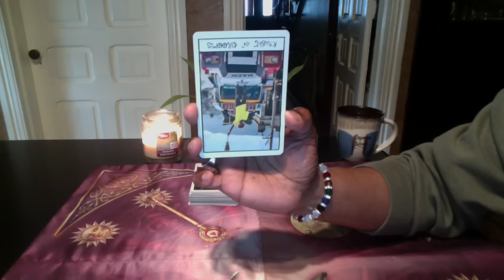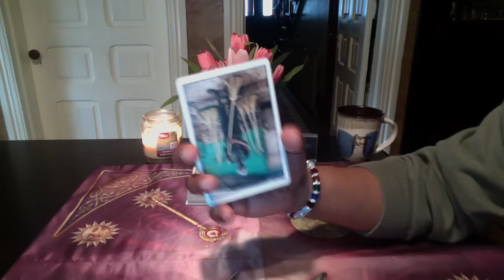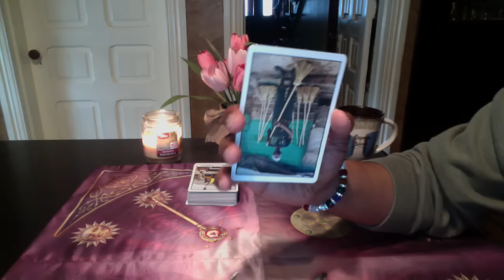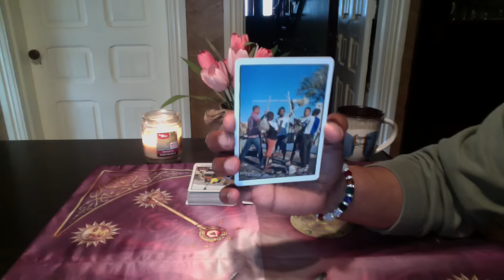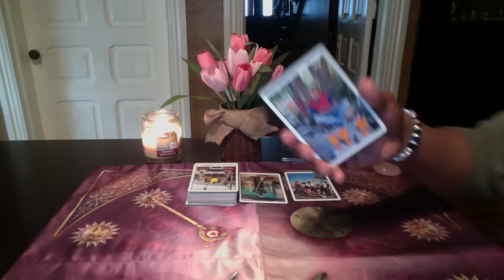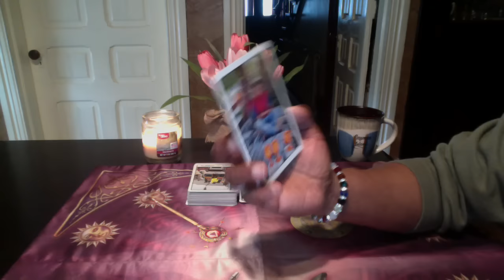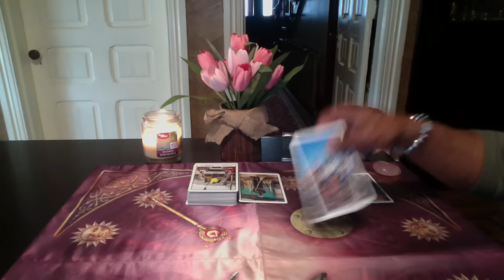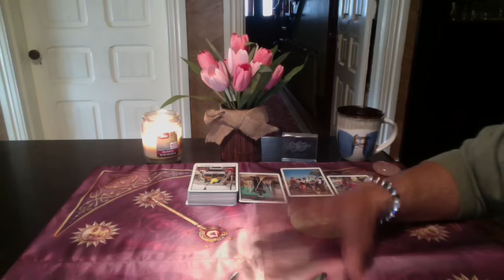SCORPIO GENERAL FORECAST MAR 27TH-APR 2ND, 2017